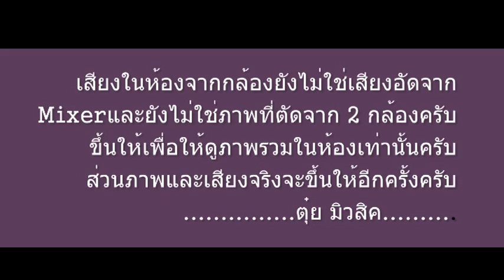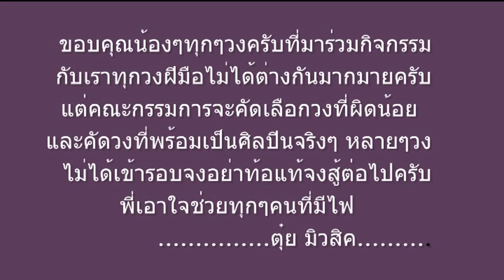Shark Band Battle : Cha la Head Cha la......by SharkThailand.TV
วงCha la Head Cha la เป็นวงที่ได้รับเลือกเพื่อ ประกวดในรอบ 30 วงของรอบที่ 2
 จาก 220วง ทั่วประเทศ เสียงในห้องจะมาจากการอัดผ่านกล้อง
ไม่ใช่เสียงจริงที่กรรมการท่านได้ยินครับผม ขณะนี้อยู่ในช่วง
ตัดต่อภาพกับเสียงครับผมจะขึ้นให้อีกครั้งครับ
    ทีมงานได้อัดเสียงจริง และพร้อมคลิปประกอบให้กรรมการ
ได้พิจารณากันอีกครั้งครับ เพราะ 30 วง เล่นค่อนข้างเตรียมตัวมา
ดีมากๆ และทำได้ดี กันทุกวง

    อยากให้เพื่อนๆ กดไลท์ หรือ แชร์ให้เพื่อนๆ เพื่อให้กำลังใจกันครับ
หรือมีคำแนะนำ ให้เพื่อนๆ ก็ พิมพ์ ลงมาเลยครับผม

                                          SHARK Band Battle ..Team